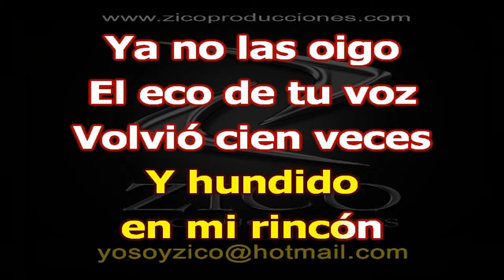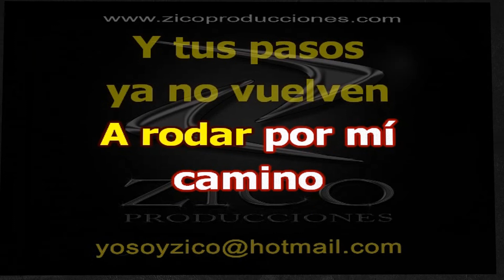JULIO JARAMILLO - CANTO DE AUSENCIA Karaoke